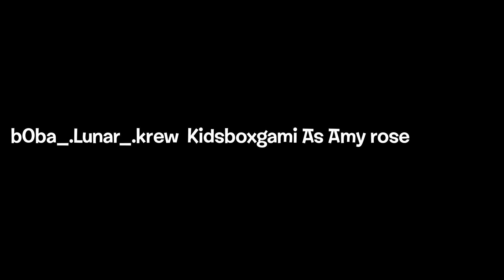Amy rose sailor moon transformartion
Amy rose transforming to sailor moon as i put lots of effort, details, and some pacing. Credits: @natzum719z on the background, and @YVEMMA for the voice of amy rose. Sailor moon: toei/viz media. Amy rose: Sega Animation : me